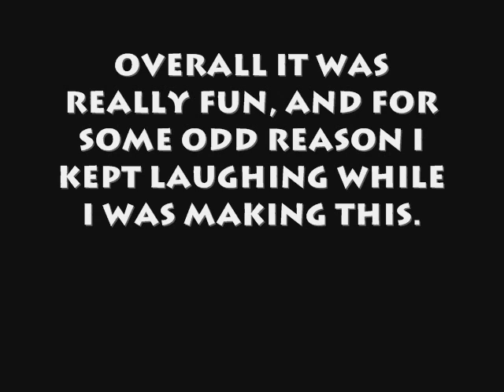Stick Figure Testing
XD

Nothing To Do With:
Kingdom Hearts Final Fantasy Anime Bleach Naruto Devil May Cry Resident Evil That 70's Show 3 Doors Down Blink 182 Blue October Breaking Benjamin Fall Out Boy Foo Fighters HIM Hinder Hoobastank Linkin Park My Chemical Romance Nickelback Panic at the Disco Red Hot Chili Peppers Stone Sour Sum 41 All American Rejects The Fray The Killers Trapt Avenged Sevenfold Simple Plan +44 Green Day Incubus Snow Patrol Death Note Black Cat Tactics D N Angel E's Otherwise Pillar Newsboys Day of Fire Jeremy Camp The Almost Zac Efron Johnny Depp Pirates of the Caribbean Boogeyman Grudge Grandia Genji The Sims ATV Offroad Fury Grand Turismo Avatar the Last Airbender Spongebob McDonalds Jack in the Box Skittles M+M's Hersheys Reeses Lucky Charms Arizona Music Videos Ultra Maniac Super Gals Verizon Cingular Cheat Codes CodeBreaker Action Replay Max A R ARMax Hot Topic Claires FYE Emo Song GameStop Software Ect E B EB Games Cartoons MTV Punked Scarred Drake and Josh The Suite Life of Zack and Cody That's So Raven Hannah Montana High School Musical Ashley Tisdale Scented Candles Cherries Strawberries Milk and Cereal Peanut Butter Jelly X Play Attack of the Show Tarantula Scary Tiger Paper Heart Retarded Dance Dance Revolution Stepmania Halo World of Warcraft WoW G4 Adam Sessler Morgan Webb